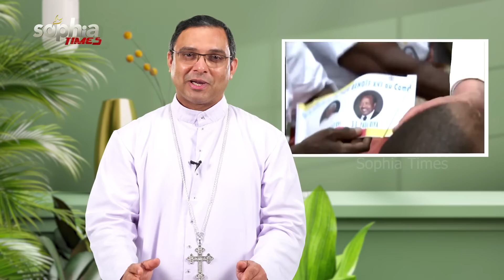മറക്കില്ല ബനഡിക്ട് പാപ്പ ഞങ്ങൾ അങ്ങയെ ...ബിഷപ് തറയിലിന്റെ വാക്കുകൾ